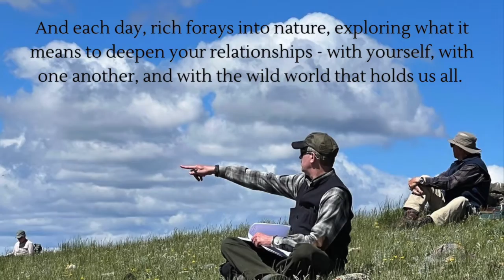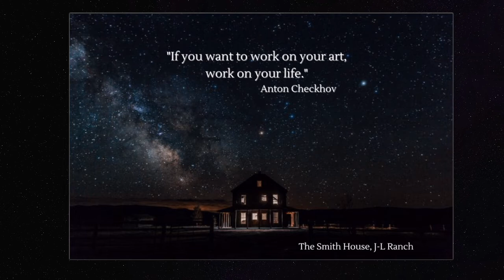Centennial Writing Retreat, 2023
Join us for the an unforgettable writing retreat June 26-30, 2023, in Montana's magnificent Centennial Valley.